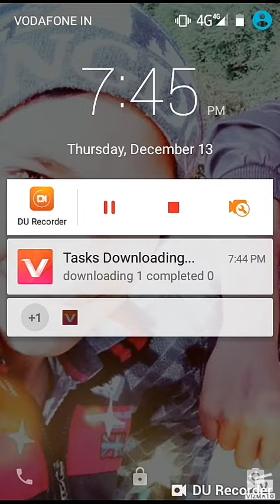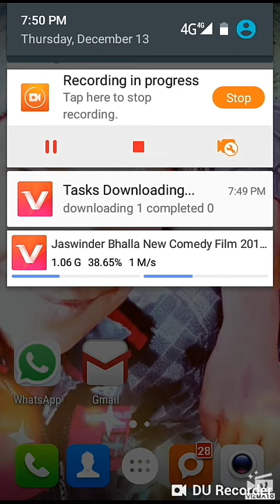Coc kyo nahi chal raha (robin bhanwala)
Coc kaise chalaye comment kare